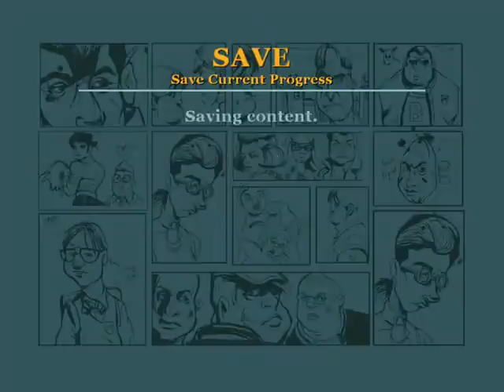Bully, Scholarship Edition, Chapter 3, Part 33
damn it, wreck that nativity scene again